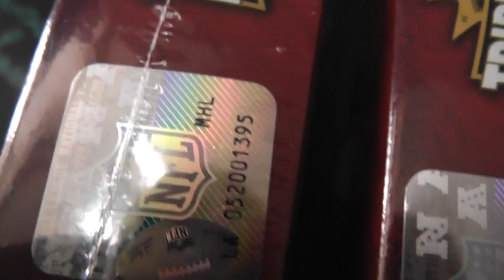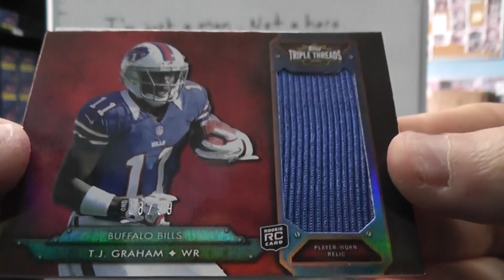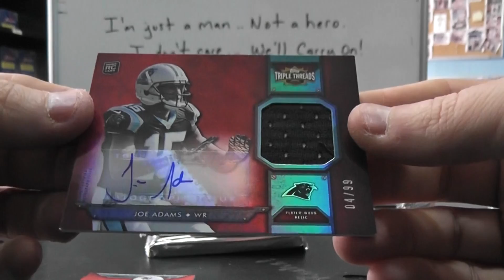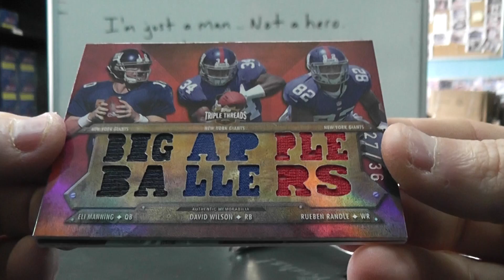Luke's 2012 Triple Threads Football 2 Box Break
Thanks a lot Luke, Chris J.